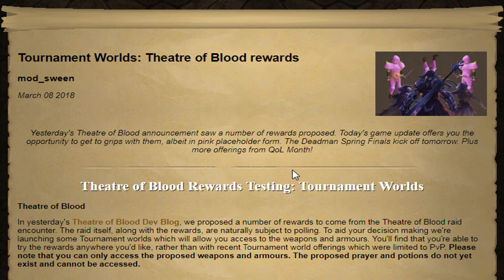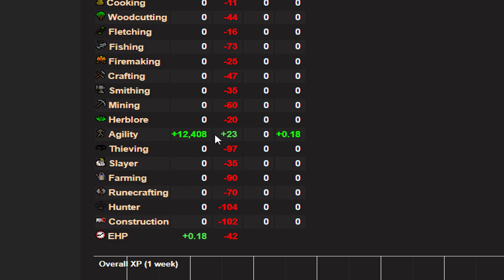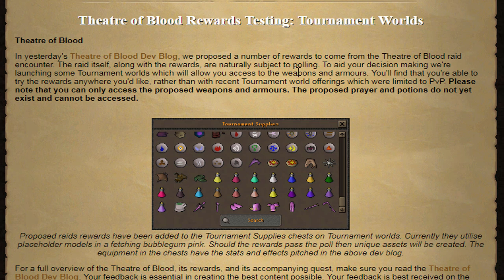You can Now Try Out the New Raids Rewards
What did you think of this weeks update? What do you think of the new rewards? Don't forget to log in and test them out for yourself.